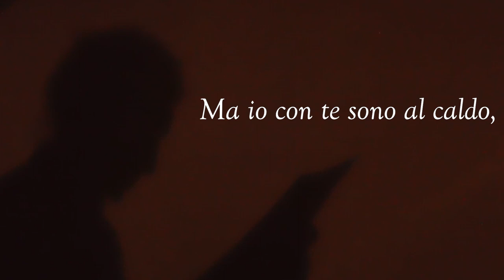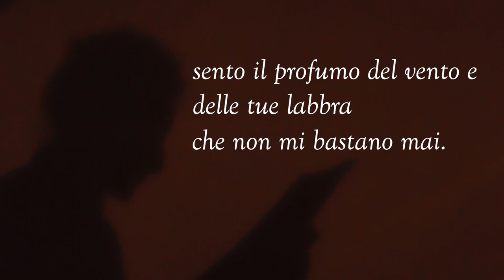Solo tu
Pensieri in prosa dei fratelli Garbo.

Noemi Garbo, Ladypiperita, interpreta i componimenti di Simone Garbo, lo Scrittore in bottiglia.

Universi di emozioni, sentirsi al caldo e al sicuro, solo tu.

La musica di sottofondo è "Last Breath" di J.T. Peterson.